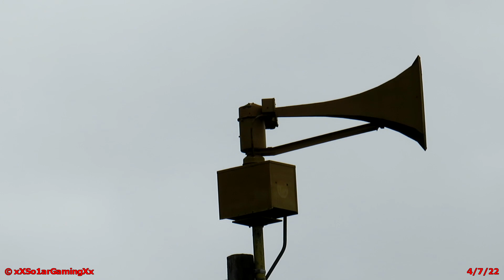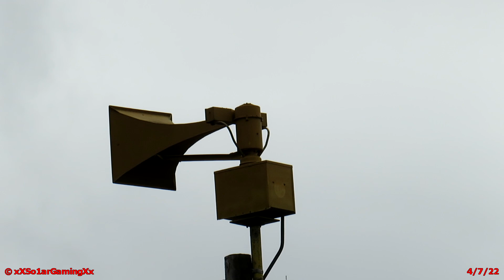FS Thunderbolt 1003 & Sterling Model M (M-3) - Alert (w/ Bonus) - Hayfield, MN - 4/7/22 - [SWA]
Well, this was quite an interesting day. Things didn't go exactly as planned today but I think it still turned out alright. Anyways, today was the annual statewide drill for Minnesota. My original plan was to film this thunderbolt 1003 in Hayfield for the 1:45 PM drill and then go to Waltham to film their thunderbolt 1000T for the 6:45 PM drill. My plan immediately got foiled due to the fact that my shot was very fucked & underexposed. My other camera which usually prevents these situations from happening died on me due to the fact that I forgot to charge it the night before traveling here. Due to the 1:45 PM not going as planned, I was left with a decision to either film this thunderbolt again or go to Waltham to film their thunderbolt 1000T. I didn't know what option to pick so I let my uncle decide. He ended up choosing for me to film this thunderbolt again so we stayed in town. To this day, I am VERY glad that he made that decision for two reasons. The first reason was because I ended up getting a much better video of this thunderbolt. The other reason was because I ended up unexpectedly meeting up with Dalton! Since this was the first time I met Dalton, I went up and introduced myself. After our introductions, we went our ways and started setting up our cameras & tripods and started to play the waiting game. Once 6:45 PM hit, this thunderbolt immediately roared to life for 3 minutes of alert! There was also a sterling model m (M-3) on the side of the building that was sounding in unison, along with the thunderbolt! I couldn't even hear it in person. It was until I rewatched this video that I finally heard it. If I'd known that there were 2 sirens in this location, I would've filmed the Sterling as well but oh wells. This thunderbolt has a pretty bad air leak which is why it sounds rather high-pitched. Besides the air leak, this thunderbolt was plenty loud! I even had to cover my ears at one point. I can't imagine how loud this thing would've been if it didn't have an air leak! Anyways, once the thunderbolt and sterling shut off, you can hear an eclipse 8 winding down in the distance. That's also another siren that I didn't know Hayfield had. I originally came here thinking that this thunderbolt was the only siren that they had but boy was I wrong! In the end, besides the 1:45 PM drill incident, I thought that today was a pretty good day. If I ever come back here, I'll film the thunderbolt and sterling at the same time! That's all I gotta say for now. Check out the info below!

Siren Info:
➡ Type of Siren: FS Thunderbolt 1003 & Sterling Model M (M-3)
➡ Status: Thunderbolt: Active & Sterling: Active
➡ Port Ratio: Thunderbolt: 5/6 & Sterling: 16
➡ Signal: Alert
➡ Cycle: 3 Minutes
➡ Other Sirens Heard: FS Eclipse 8

Additional Info:
➡ Date: April 7th, 2022
➡ Location: 1st St & Center Ave - Hayfield, MN
➡ County: Dodge County
➡ Testing Time: First Wednesday at 1:00 PM
➡ Recording Device: Canon PowerShot SX540 HS & Panasonic HC-V380K
➡ Additional Enthusiasts: 6:45 PM: Dalton (@NoisySirens) & 1:45 PM: None

© xXSo1arGamingXx 2022